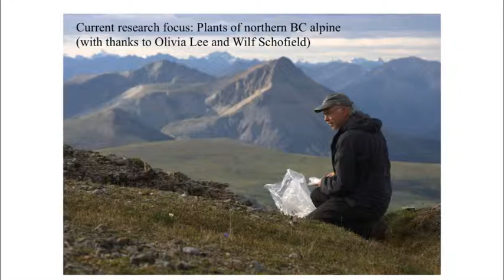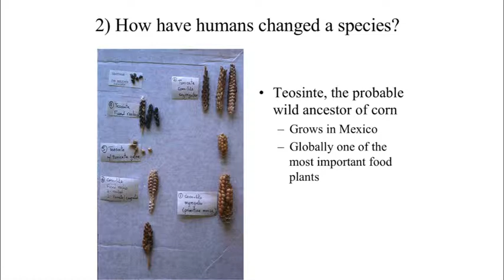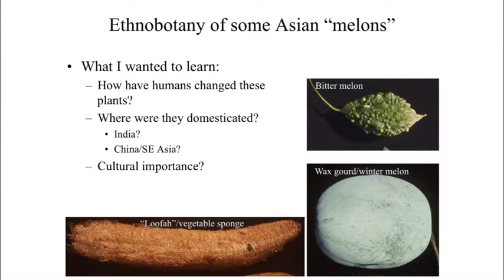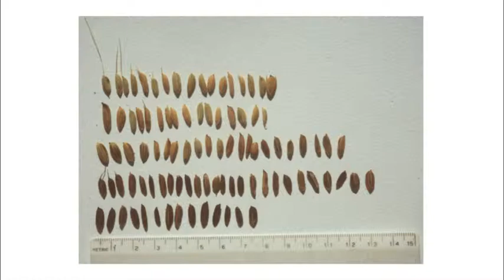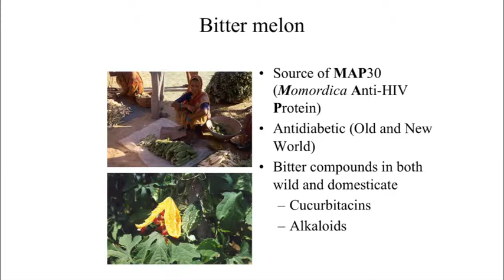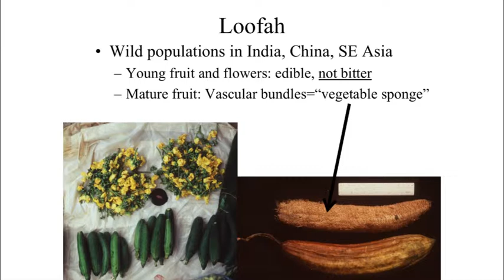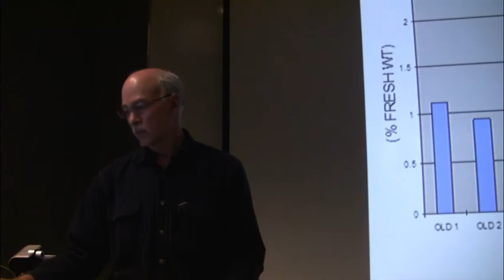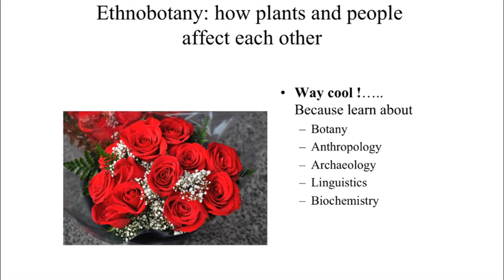Ethnobotany is way cool because...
Did you know that most of the plants you will eat today looked very different hundreds or thousands of years ago? Some food plants are associated with fascinating stories, and a few even used to be poisonous! Thousands of years ago, farmers in many parts of the world started the gradual process of changing wild plants into the edible plants that we enjoy today. Interactions between plants and people are described through the science of ethnobotany. Royal BC Museum botanist Ken Marr lived in China while studying the process of domestication of several species of the squash and cucumber family. Learn about how humans have changed the biology of these plants and some of the traditional stories that villagers have about them.